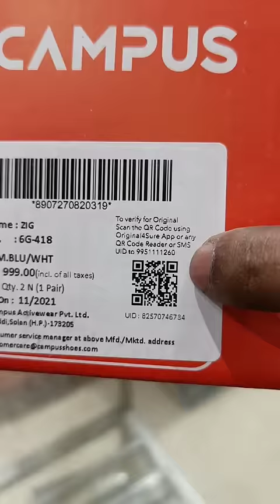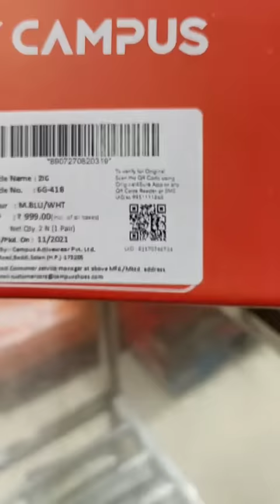Secret tip to varify campus original shoes | CAMPUS का जूता ओरिजिनल है या नहीं कैसे varify करे